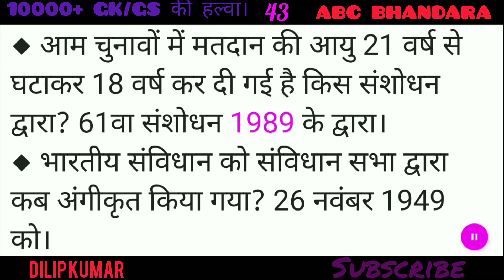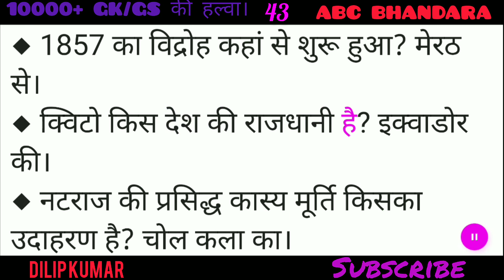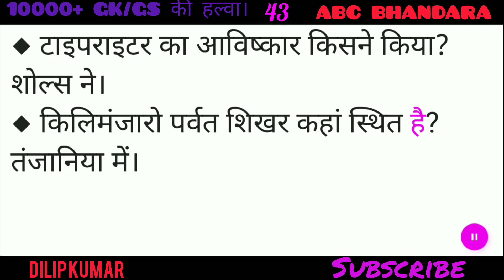TOP 10000 GK GS। top10000gkgs। ABC BHANDARA. @abcbhandara abcbhandara PART 43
YouTube  channel 'ABC BHANDARA'
ABC BHANDARA @abcbhandara @abc-bhandara @abc_bhandara
bssc update। gkgs।bssc2022। bpsc update। current affairs। bihar police। Group D

10000 GK GS,

10000 question

10000 GK question

10000 GK GS question

speedy ka nichod

quiz questions,

10000 gk,

10000 gk questions answers in hindi,

10000 gk series,

indian navy special top 10000 gk,

vipan goyal 10000 mcqs,

study iq 10000 mcqs course,

demo video 10000 mcqs course,

1000 gk,1000 gk gs,

1000 gk mcq,

1000 gk quiz,

1000 प्रश्न

100 gk,

1000 gk in hindi,

1000 science gk,

1000 gk gs lucent

10000 gk questions answers in hindi,

ds guruji,

gk for railways exam,

science gk,

gk ssc,

ntpc,

lucent gk,

history,

geography,

polity gk,

gk gs by khan sir,

gk gs by raghavendra sir,

bssc cgl gk gs,

bihar ssc cgl 3 gk gs,

bihar ssc cgl gk gs question,

bssc cgl 3 gk gs,

bihar ssc cgl gk gs,

bssc gs classes,

gs study,

gk gs for bssc cgl,

gk gs bihar ssc cgl,

bssc cgl 3 2022 gk gs,

gk gs by jitendra sir,

gk gs for bihar ssc cgl,

bihar ssc cgl gk gs live,

gk gs bssc cgl model paper,

bssc cgl gk gs model paper,

bssc cgl 3 gk gs model paper,

bihar ssc cgl gk gs classes,

bssc gs classes,

gs study,

gk gs for bssc

gk questions,

gk question,

1000 gk gs question,

delhi police gk gs question,

group d gk gs previous year question paper,

gk gs by vinish sir,

lucent gk,

lucent book,

lucent history,

lucent gk ka nichod 1000 question,

1000 lucent gk gs ka nichor part-1,

1000 lucent gk ka

speedy,

speedy gk,

speedy science,

speedy current,

speedy book,

science speedy,

rukmani sar sangrah one liner,

rukmini 20500 sar sangrah,

rukmini publication sar sangrah,

mahesh barnwal ncert sar sangrah,

saar sangrah,

rukmini prakashan current affairs 2022,

rukmini prakashn,

ncert saar sangrah vigyan,

gk drishti,

drishti pcs gk in hindi,

drishti pcs gk,

drishti gk master video,

drishti pcs,

book review of drishti gk gs,

gk by drishti,

drishti gs book review,

lucent gk vs drishti gk,

pcs static gk,

gk quiz,

pcs gk questions,

daily gk pcs hindi

top10000gkgs।

TOP 10000 GK GS

blogger